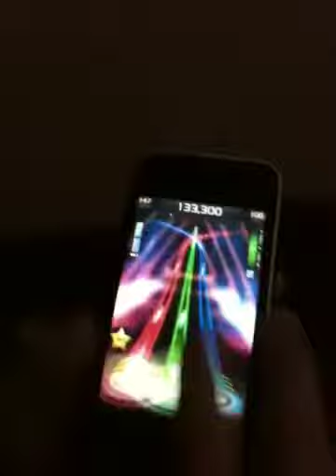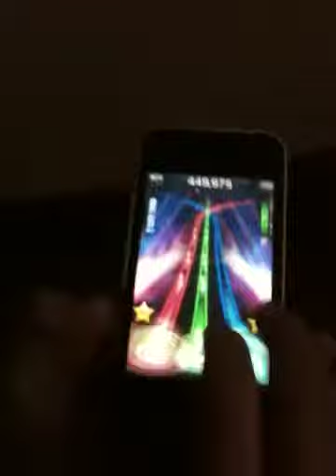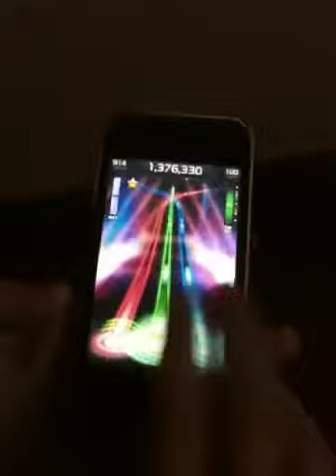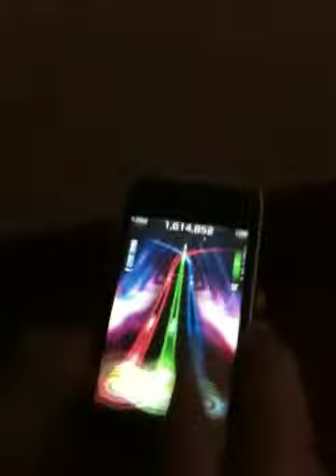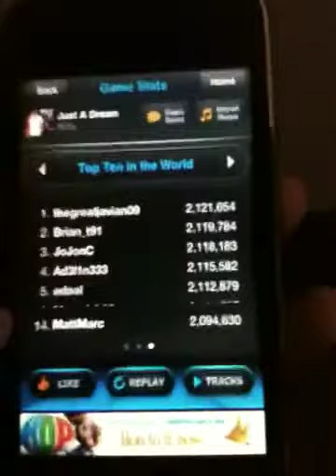April Fools Day Special! Nelly - Just A Dream - Tap Tap Revenge 4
1369 FCs! April Fools! Actually, yeah. 1369/1369. I will be doing requests. Those paid ones may not be accepted as I didn't jailbreak. Add me @ MattMarc. And by the way, I may not post another video until May as my exams are coming up.

Paid: Yes ($0.99)
Difficulty Level: Extreme
Difficulty: 8/10